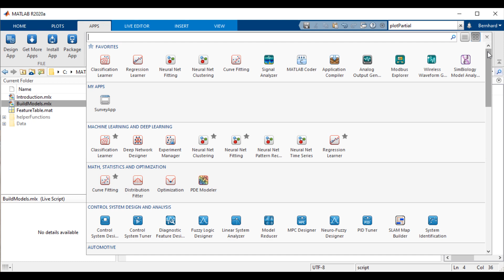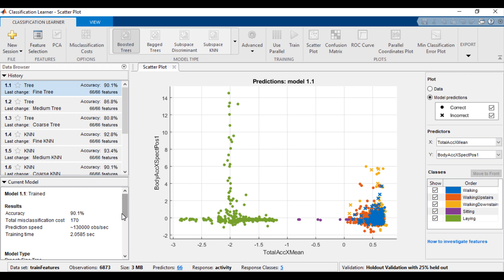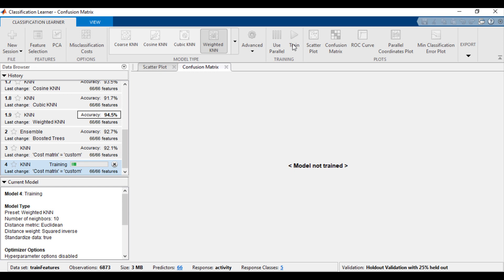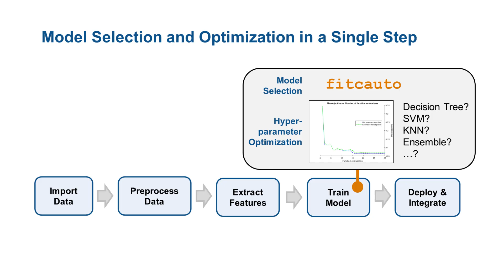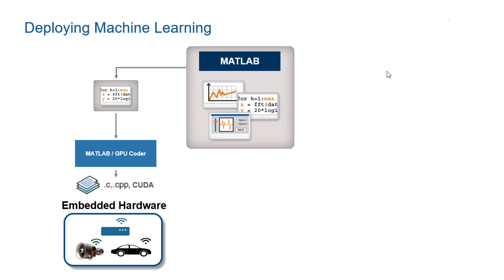Classify Data Using the Classification Learner App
Classification Learner lets you perform common supervised learning tasks such as interactively exploring your data, selecting features, specifying validation schemes, training models, and assessing results.

You can export classification models to the MATLAB® workspace, or generate MATLAB code to integrate models into applications.

- Machine Learning Challenges: Choosing the Best Classification Model and Avoiding Overfitting